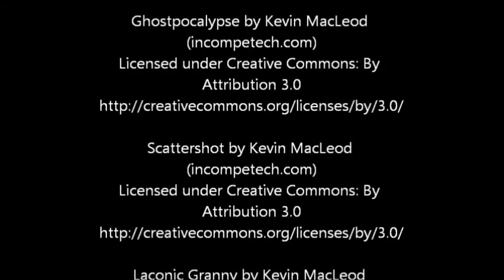EVERYTHING YOU KNOW ABOUT LIZARDS ARE WRONG!!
Jurassic Lizard: Attack on Mission San Jose.